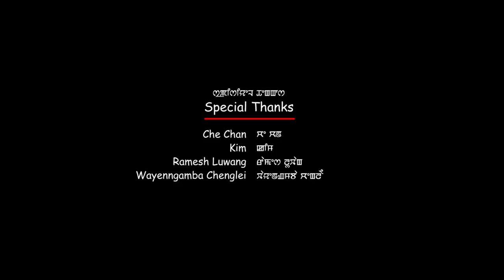Prok Prok Chak EE || Mukabala & Biju || Goshai K.R || Official Music Video Release 2018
"Prok Prok Chak EE"

A Manipuri Music Video Album 2018

Cast : Biju & Mukabala

Singer : Goshai K.R

Music & Lyrics : Phibson Lai

Make Up : Naoton Longjam

Costume : Galif Pa

Camera : Prithibiraj Oinam

Transport : Nongmaithem Dhananjoy Singh

Trolly : Wangkhei Bungo

Equipment : F17 Films Manipur

Manager : Ksh Ekasini Devi

Producer : Ranjan K.R

Editor : Aboy Seram

Vfx : Benan

Choreograph  & Direction : Johnson Mayanglambam

Special Appearance :

Camerrun,Priya Kharibam,Mahesh,Dhananjoy,Bom Bom,Suraj,Robin Keisham

Special Thanks
Che Chan

kim,Ramesh Luwang,Wayengamba Chenglei